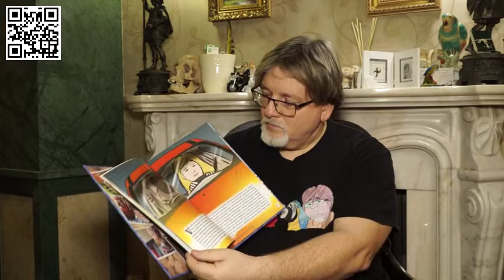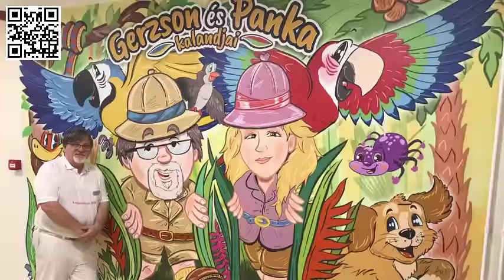Gerzson és Panka Győr Plusz TV 2018;